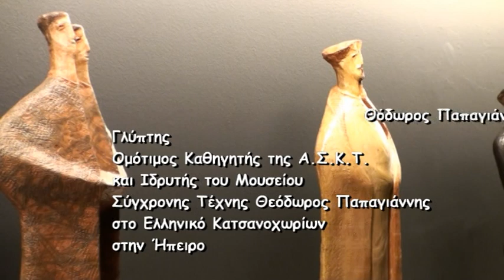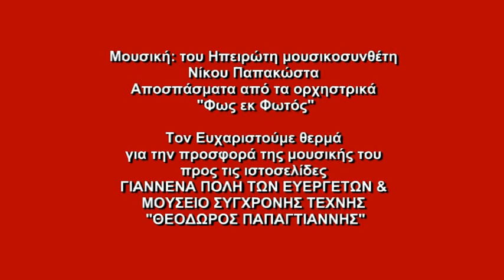Παπαγιάννης Έκθεση Βυζαντινό Μουσείο 18/06-23/09 2012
Θόδωρος Παπαγιάννης
Γλύπτης
έκθεση στο Βυζαντινό Μουσείο
«ΑΡΤΟΣ»
Διάρκεια έκθεσης: 18 Ιουνίου - 23 Σεπτεμβρίου 2012

Παπαγιάννης:
Ομότιμος Καθηγητής της Α.Σ.Κ.Τ.
και ιδρυτή του Μουσείου
Σύγχρονης Τέχνης Θεόδωρος Παπαγιάννης
στο Ελληνικό Κατσανοχωρίων (Γιάννενα)

Χίλιες διακόσιες μικρές τερακότες
Πλήθος λαού σε πορεία